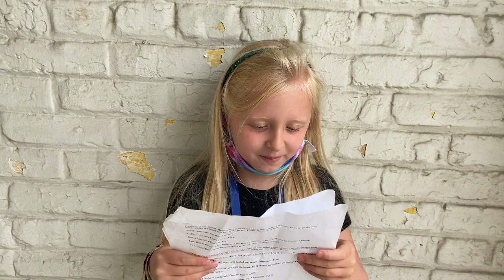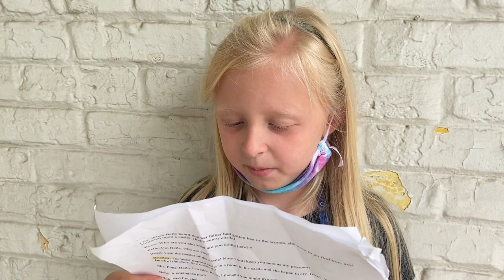Camp Adler Session 3: Beauty and the Beast